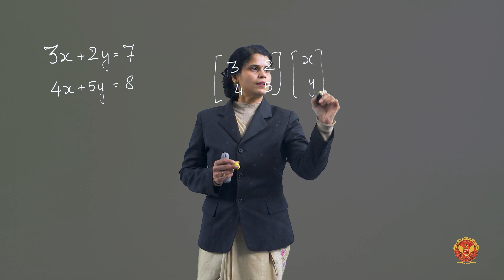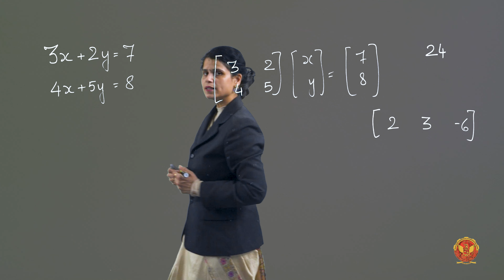1.7 Linear Algebra | CS601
Machine Learning

1.7 Linear Algebra

Welcome to our comprehensive guide on Machine Learning (ML) fundamentals! In this series, we delve into the core concepts, models, and techniques essential for understanding and implementing ML algorithms effectively.

Introduction to Machine Learning: Begin a journey to explore the essence of Machine Learning and its profound significance in today's data-driven world
Concept of Machine Learning: Delve into the underlying principles and theories that power Machine Learning algorithms.

Scope and Limitations of Machine Learning: Gain insights into the boundaries and potential of ML applications, along with the challenges it face.

Machine Learning Models: We provide an overview of various ML models, including both supervised and unsupervised learning techniques.

Supervised Learning:

KNN Classification: Learn how the K-Nearest Neighbors algorithm is used for classification tasks.
Linear Regression: Explore the fundamentals of linear regression for predictive analysis.
Unsupervised Learning:

K-means Clustering: Understand how K-means clustering algorithm groups data points based on similarity.
Numerical based on k-Means Clustering: Practical examples and applications of k-Means clustering.
Probability: Brush up on the basics of probability theory and its importance in Machine Learning.

Statistics & Centrality Measures:

Measures of Spreads: Learn about statistical measures like variance and standard deviation.
Normal Distribution: Understand the properties and applications of the normal distribution.
Linear Algebra:

Matrix & Matrix Operations: Explore the fundamentals of matrices and various operations.
Matrix Multiplication Properties: Dive deeper into matrix multiplication and its properties.
Data Handling:

Data Visualization: Techniques for visually representing data.
Data Distribution: Understanding the distribution of data points.
Data Preprocessing & Normalization: Essential steps to prepare data for ML models.
Data Augmentation: Strategies to enhance training data for better model performance.
Hypothesis Function and Testing: Learn about hypothesis testing and its role in evaluating ML models.

Convex Optimization: Understand the optimization techniques used in ML algorithms.

Don't miss out on mastering these fundamental concepts that form the backbone of Machine Learning!